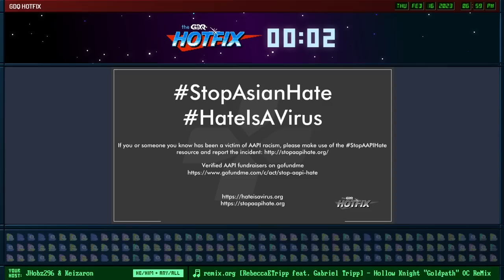The First Step - Kingdom Hearts Final Mix + Kingdom Hearts 0.2: Birth by Sleep - Pokémon Scarlet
Speedrunning can be intimidating to get started with, but it doesn't have to be! Learn just how easy it can be by utilizing semi-blind races -- races of games you've played before, but never tried to speedrun -- and (hopefully) find a few laughs along the way. Tune in live on Thursdays at 7pm Eastern to race alongside the hosts! This edition of The First Step aired on February 16th, 2023